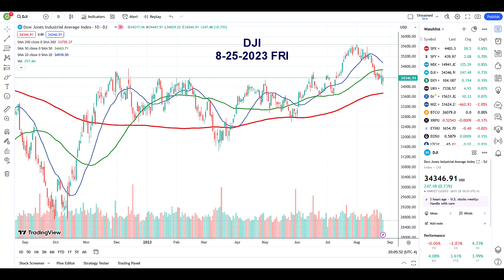8-25-2023 US INDICES - FRIDAY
Market oscillating.